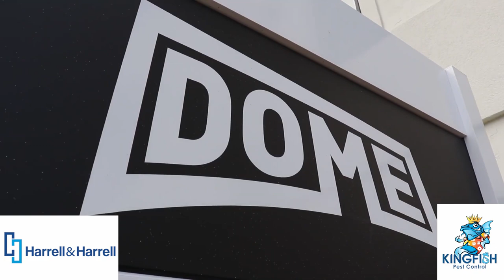WATCH: What are the best moments in Florida-Georgia history?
What are the best moments in the history of this historic rivalry? Frank and Lauren head down to the stadium to relive them.

Presented by Kingfish Pest Control and the law offices of Harrell & Harrell.